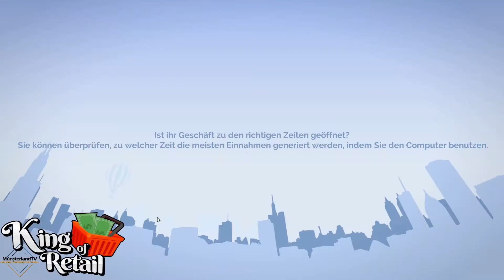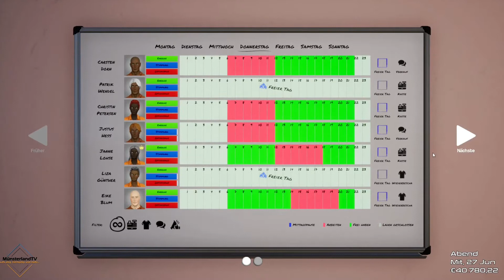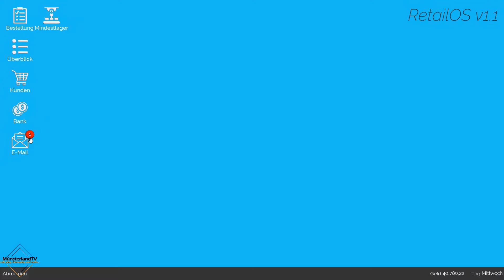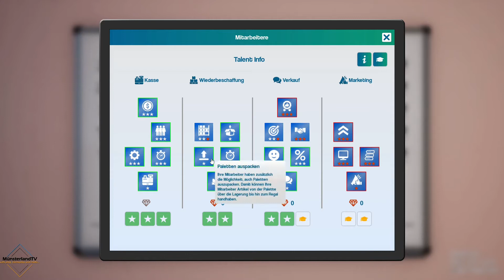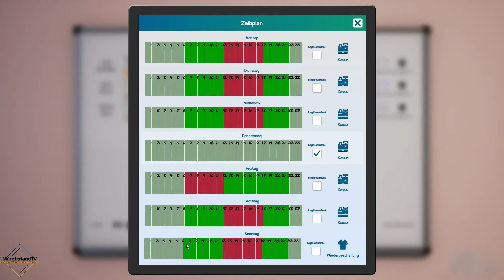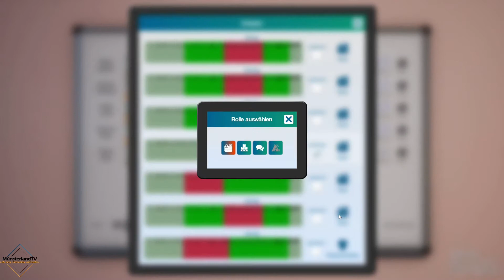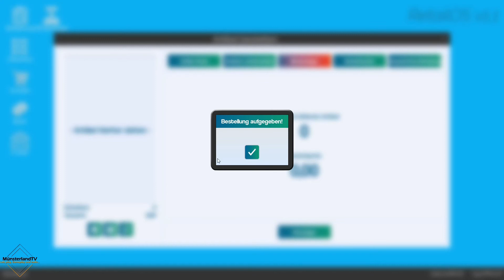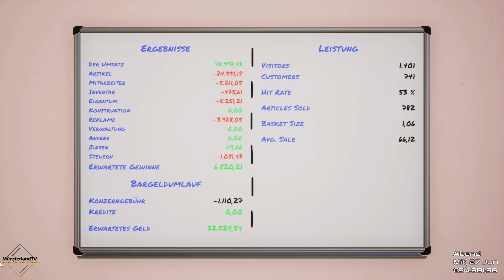King of Retail 🛒💶 #48 👩‍👩‍👦‍👦 König des Einzelhandels| Wirtschaftssimulation | Gameplay | deutsch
❓ Mehr Informationen ❓

🎮 Info 🎮
King of Retail  - Early Access

Als Eigentümer und Manager haben Sie viele tägliche Aufgaben:
Viele Dinge müssen passieren, bevor ein Artikel von einem Kunden mit nach Hause genommen wird. Zunächst müssen Sie die Ware auswählen und bestellen. Anschließend müssen Sie sicherstellen, dass Speicherplatz verfügbar ist, damit Sie die gelieferten Artikel empfangen und bearbeiten können. Der Verkaufsbereich muss über die richtigen Displays und Regale verfügen, um die Artikel zu präsentieren und zum Verkauf zu bringen. Der Aufbau einer guten Beziehung zu Ihren Lieferanten ist entscheidend, um Ihre exklusiveren Artikel verkaufen zu können. Oh, und übrigens, welcher Artikel sollte das erste sein, was Ihre Kunden sehen, wenn sie Ihr Geschäft betreten? Der erste Eindruck zählt! Also wirst du mit der meistverkauften Jeans oder dem hochgespielten Seidenhemd gehen?
Verwalten Sie Ihr Personal
Je erfolgreicher Ihr Geschäft wird, desto geschäftiger werden Sie. Irgendwann müssen Sie mehr Personal einstellen. Finden Sie interessante Kandidaten unter den Bewerbungen. Führen Sie Interviews durch, machen Sie sich ein Bild von der Person und entscheiden Sie, ob sie zu der Rolle passt, die Sie sich für sie vorgestellt haben. Verhandeln Sie ihr Gehalt und stellen Sie sie ein. Halten Sie sie glücklich und stellen Sie sicher, dass sie nicht überarbeitet sind. Ein gutes Arbeitsklima führt zu starkem Engagement. Aber Sie müssen immer noch die Slacker von den Arbeitern sortieren. Investieren Sie Zeit in die richtigen Personen und trainieren Sie sie, um besser zu werden. Wenn Sie also einen Ersatz für sich selbst benötigen und zum nächsten Geschäft wechseln, können Sie aus Ihren eigenen Talenten auswählen.
Optimieren Sie den Shop
Der Unterschied zwischen einem guten Geschäft und einem guten Geschäft liegt im Detail.

Bist du bereit, die Herausforderung anzunehmen?